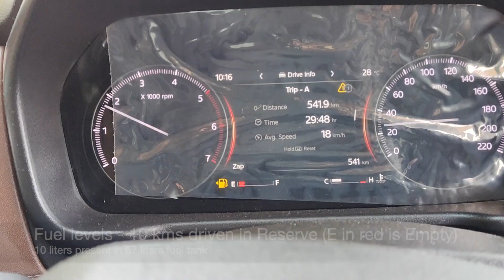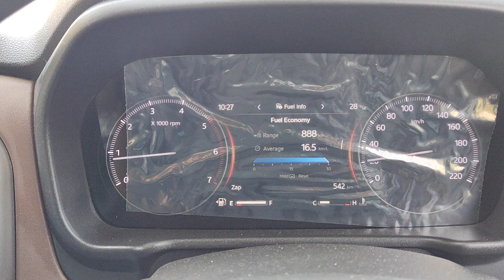Mahindra Scorpio N Z6 D MT fuel efficiency readings 16 kmpl in first 1000 km & before 1st service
Fuel efficiency of Mahindra Scorpio N Z6 D MT is a new topic. This video shows the experience of having first full tank filling of fuel. 47 liters of diesel was added to the vehicle in reserve that makes the fuel levels at 57 liters or full tank. At this time, the SUV is driven for 541 km under very conservative conditions of driving below speed of 60 km/h, being gentle to pedal, having smooth gear shifts between 1, 2, 3, 4, R and occasional 5, 6, with minimal usage of air-conditioning (AC). The fuel efficiency reading during this time is shown at 16 kmpl. This is shown in MID and is not a verified number using any of the accurate fuel usage calculations, that will follow in coming weeks. This is in the first 1000 kms and before the 1st service.

The Big Daddy of All SUVs
Commanding outside. Intelligent inside.
The All-New Scorpio-N makes every drive an experience with its unmissable design, thrilling performance, advanced technology, intuitive features, superior comfort & safety. It truly is the Big Daddy of SUVs.

The Mahindra Scorpio N is the third generation Scorpio that has recently been unveiled. Assembled in their Chakan plant in Pune, the new Scorpio is a massive leap forward for the Indian automaker, who is calling this a global vehicle as its design has been a worldwide effort. Designed by Pininfarina in Italy, engineered in the USA, and built in India, the new Scorpio N is set to take the fight to other well-established brands.

Similar searches
mahindra scorpio n base model